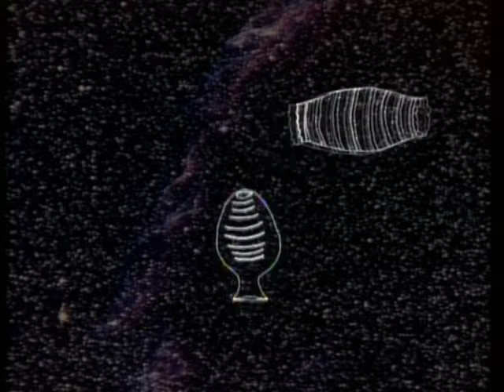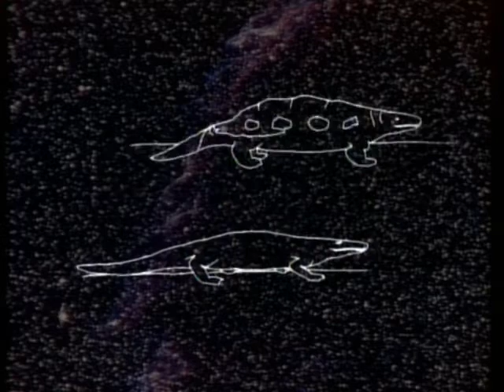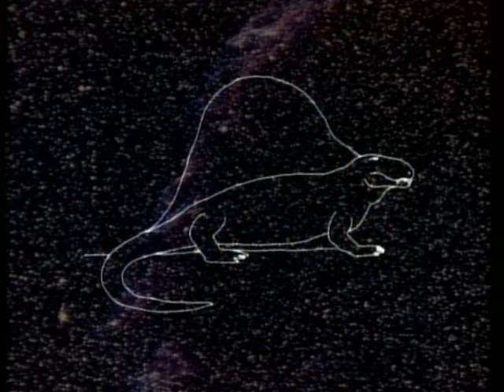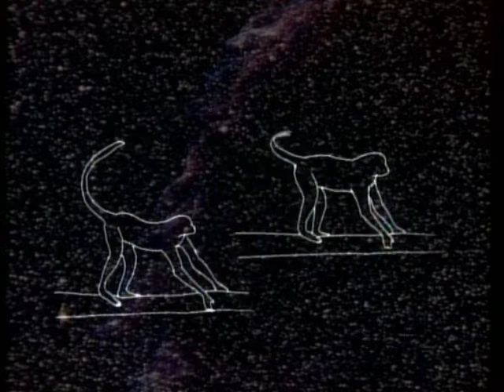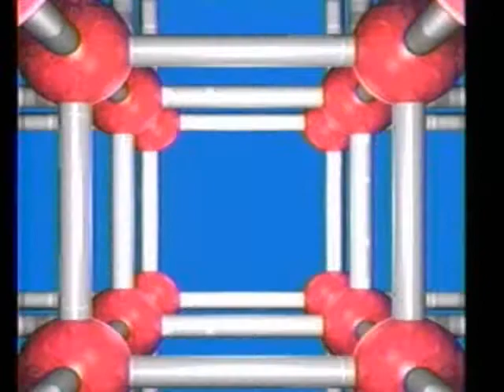6/6 - Carl Sagan's Cosmos - Travels In Space and Time 1980 Part 6 (Eighth Episode of Thirteen)